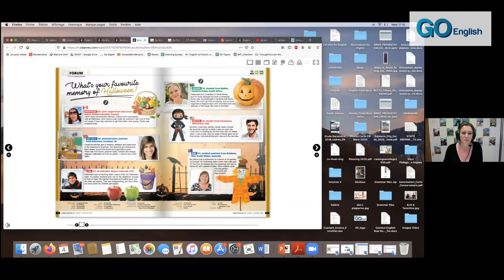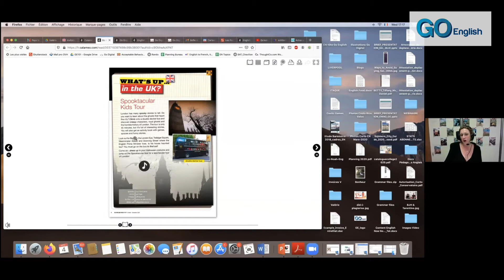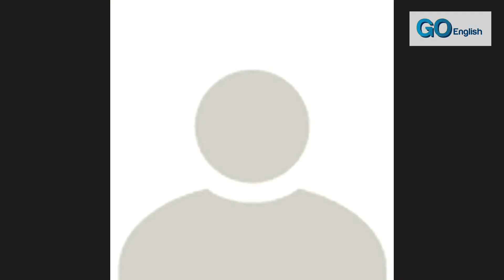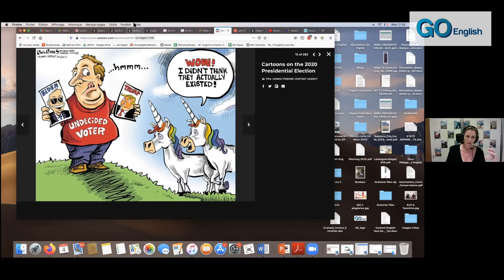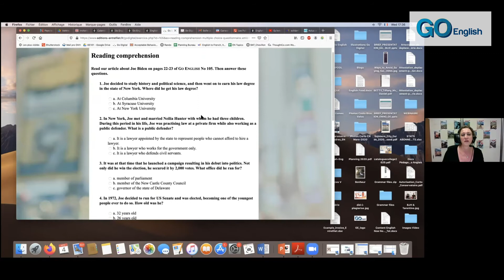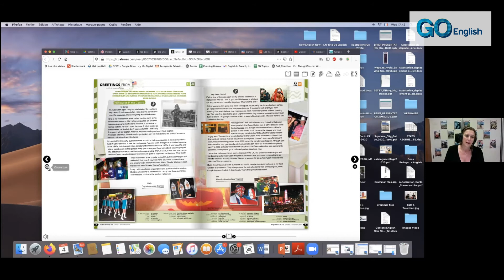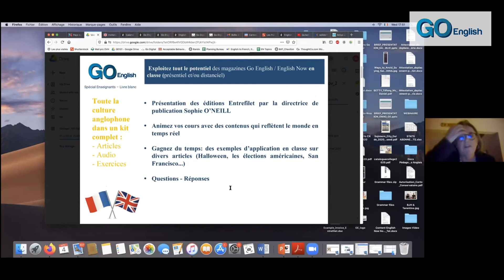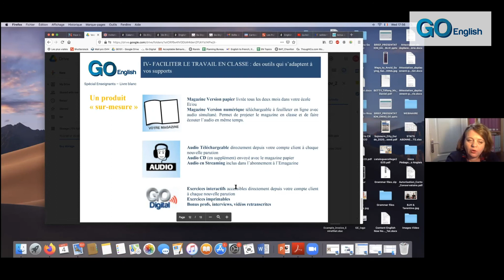Go English│Webinaire n°1 "Animez vos cours avec la gamme Go English !"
Webinaire animé par Valérie Hyenveux, rédactrice en chef des magazines Go English et English Now.

 Au sommaire :
- Introduction de Sophie O'Neill, directrice de publication des éditions Entrefilet
- Animez vos cours avec des contenus qui reflètent le monde en temps réel
- Gagnez du temps : des exemples d'application en classe sur divers articles (Halloween, élections américaines, etc.)
- Questions / Réponses